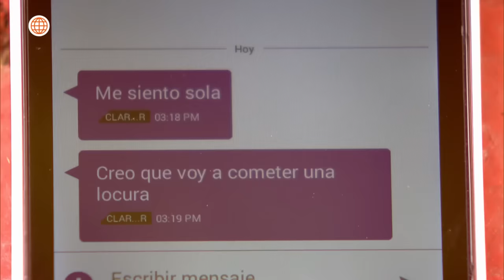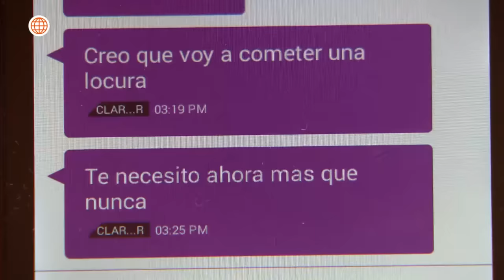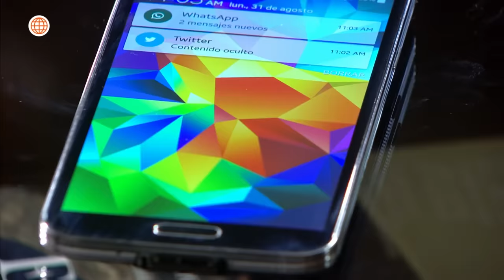Al Fondo hay Sitio 7: Manolo dejó a Monserrat plantada por ir a consolar a Rubí (Capítulo n° 512)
¡SE PASÓ! 😒
Manolo no pudo resistir los ruegos de Rubí y fue a su casa a consolarla por su ruptura con Miguel Ignacio, dejando plantada a Monserrat cuando tenían un picnic planeado 😢.